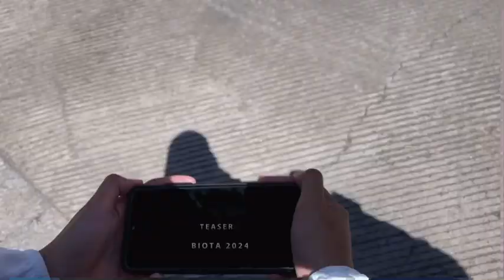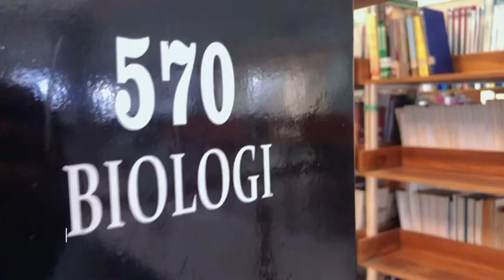VIDEO TEASER BIOTA 2024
[BIOTA 2024]

Halo sobat BioEdu 👋🏻
Sebentar lagi BIOTA 2024 akan segera dilaksanakan, Siapa nih yang yang udah gak sabar mengikuti kegiatan BIOTA 2024? Wah pasti nya BIOTA 2024 bakalan seru banget deh🤩